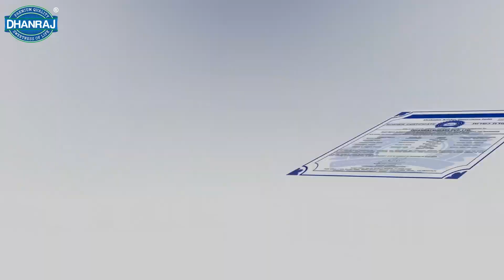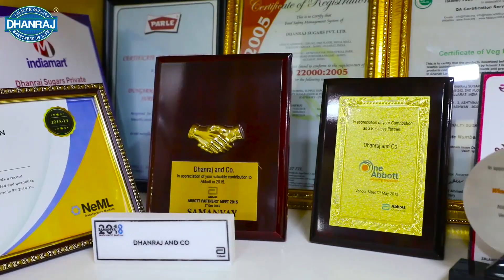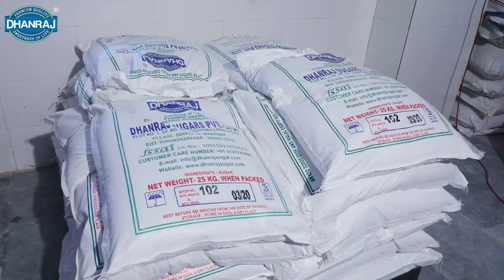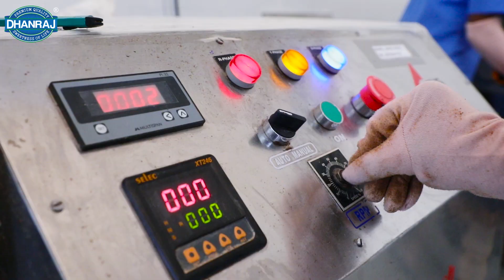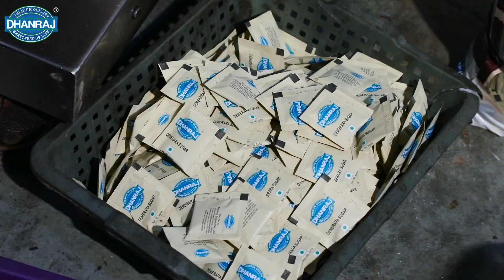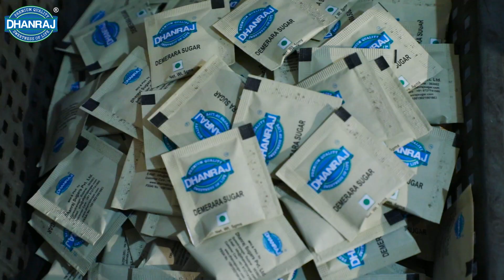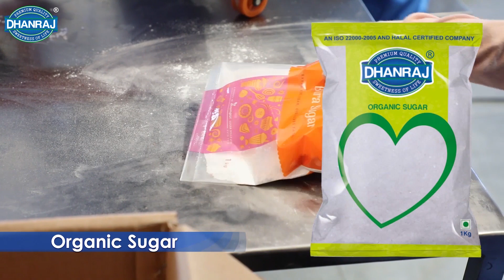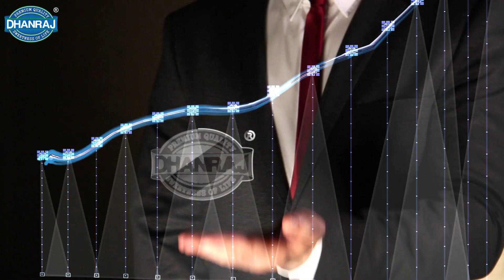Sugar Sachets Manufacturer | Refined Sugar Sachets Supplier | Dhanraj Sugars PVT. Ltd